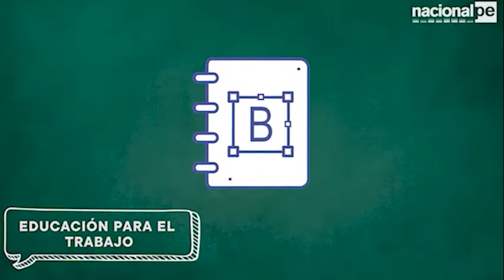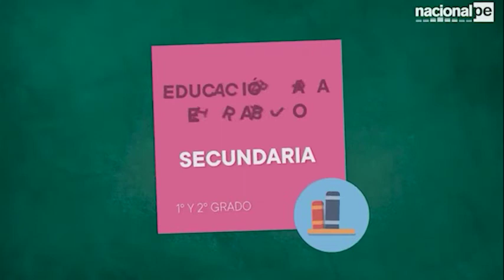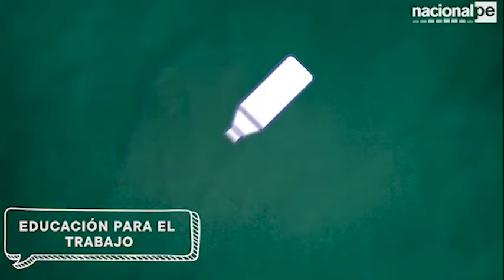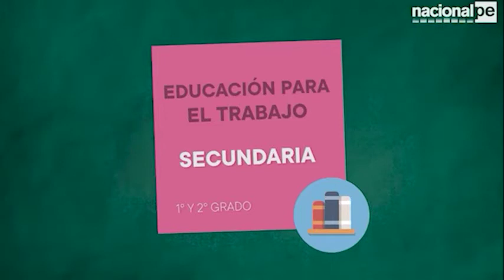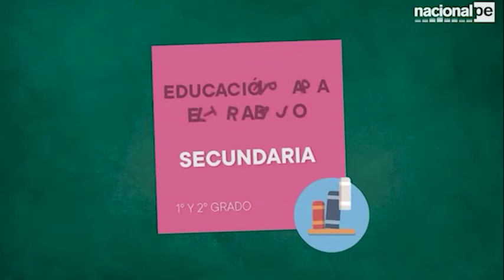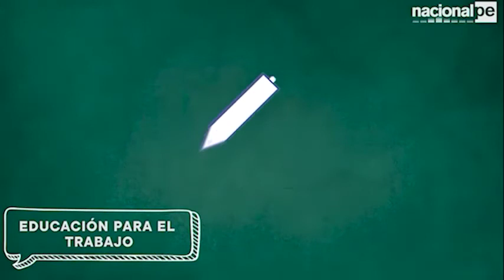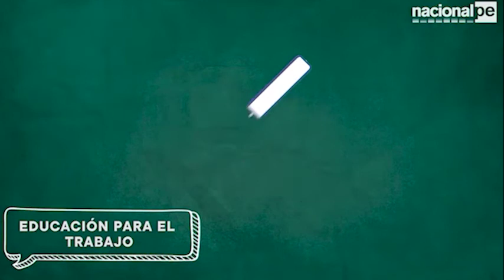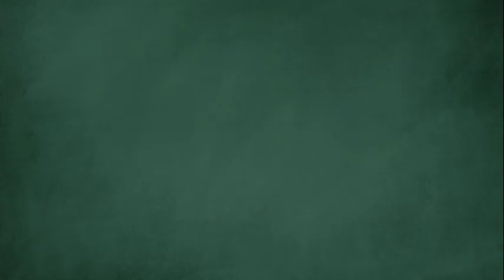APRENDO EN CASA - SECUNDARIA 1° Y 2° - EPT - 04/06/20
Sesión 9 (retransmisión 28/05)                                                                                    Aplicamos la técnica SCAMPER